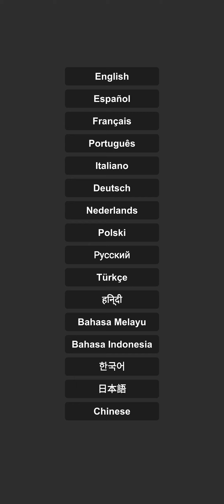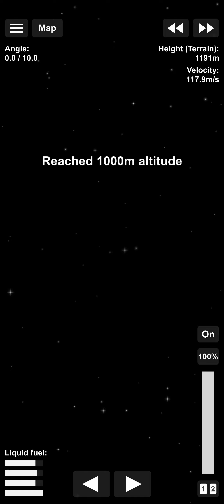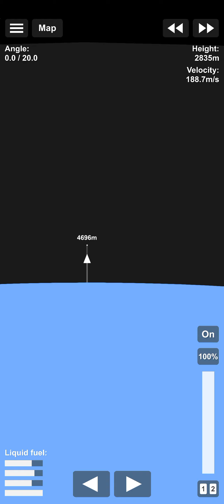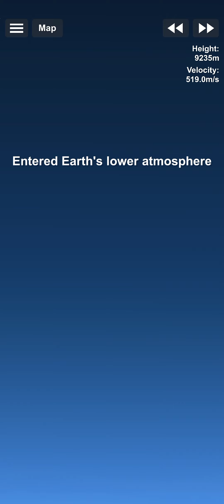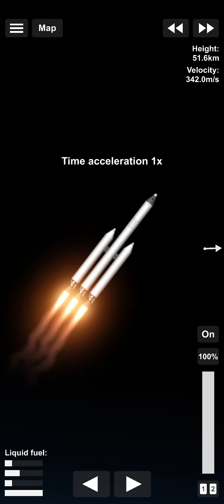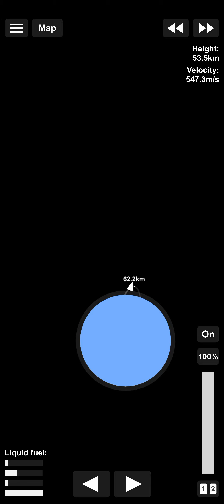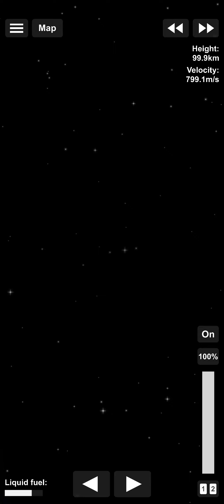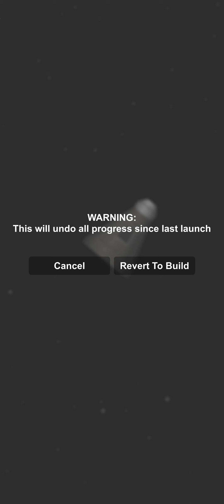I fly rocket but it's not easy